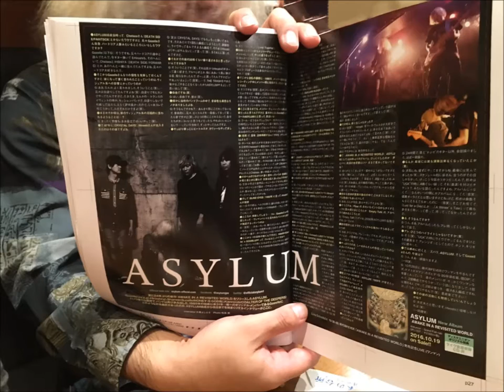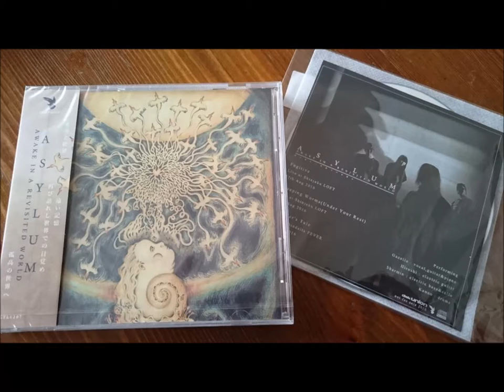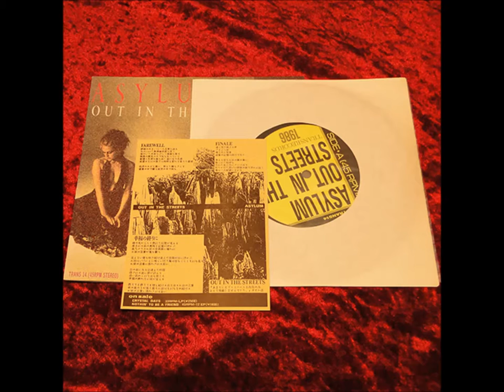ASYLUM/OUT IN THE STREETS/SIDE-A/RARE 7inch/80's JAPANESE Posi-PUNK ROCK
ASYLUM/OUT IN THE STREETS

TRACK LISTS

SIDE-A
①　FAREWELL
②　FINALE

SIDE-B
①　KOUFUKU NO OWARINI/幸福の終わりに
②　OUT IN THE STREET

Recording members are

Vo.GAZELLE
Gu.AKI
Ba.ARIGA
Ds.MITSU

ADDITIONAL PLAYERS

SYNTHE PIANO.KEI
MELLOTRON M.KITAMURA/YBO2 (R.I.P)
CHORUS A.U.SISTERS

Release date:
1986
Label:
Trance Records

DAUGHTER OF MASAYUKI ARIGA'S WEB SITE

SON OF MASAYUKI ARIGA'S WEB SITE